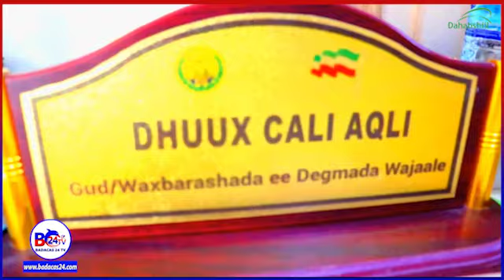Heerka Waxbarasha Dagmada Wajaale